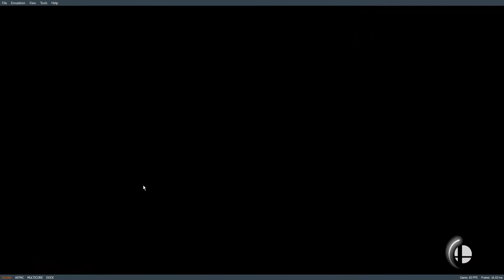Super Smash Bros Ultimate Unlocking All Characters Walkthrough Using Home Run Contest Part 53